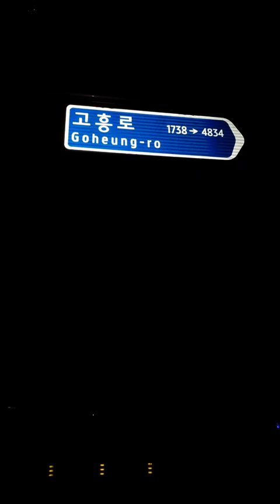전라도 고흥군 오늘 27일 보건복지부 방역으로 심장마비로 사망할뻔 했습니다 😡😡😡😡